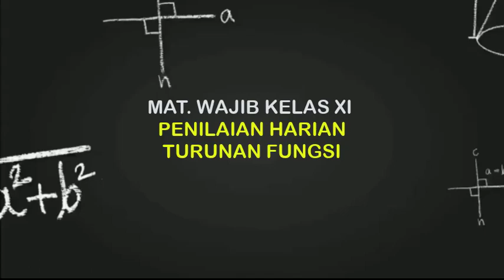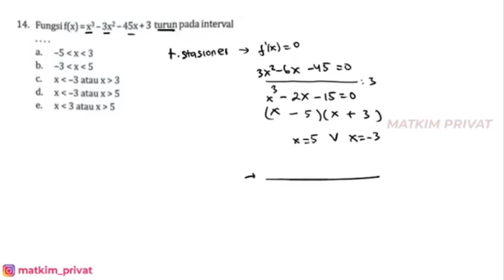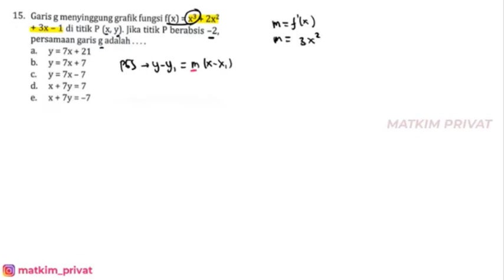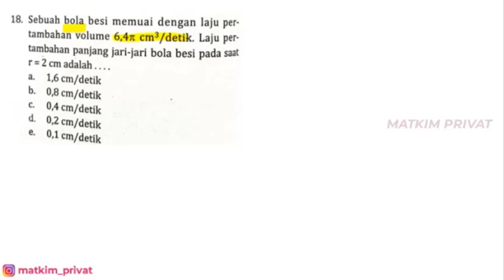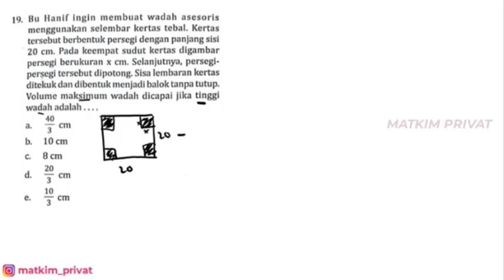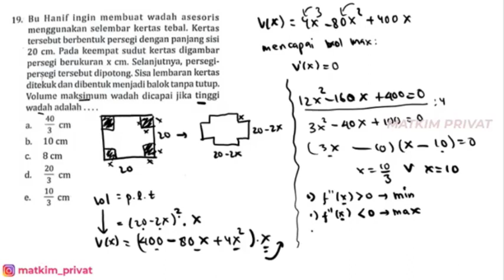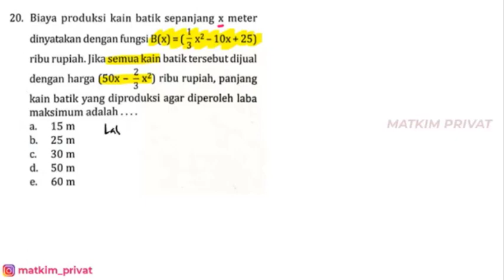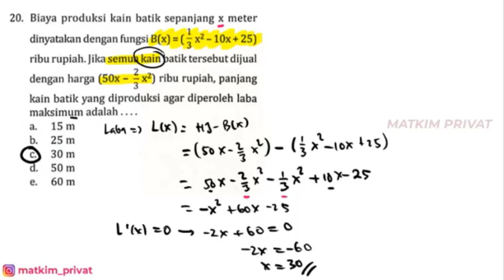TURUNAN FUNGSI Penilaian Harian A(1-20) Part 2 (11-20) Matematika Wajib Kelas XI Semester 2